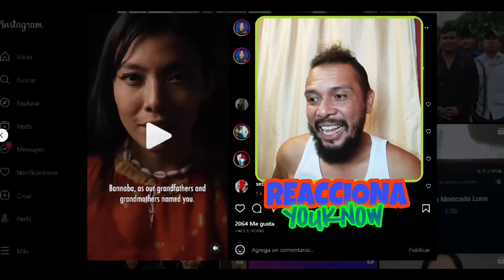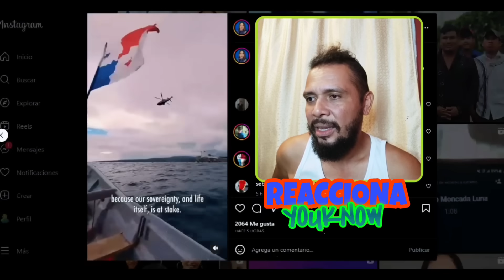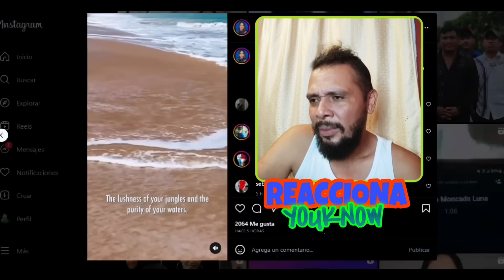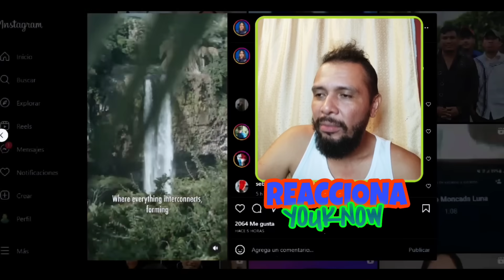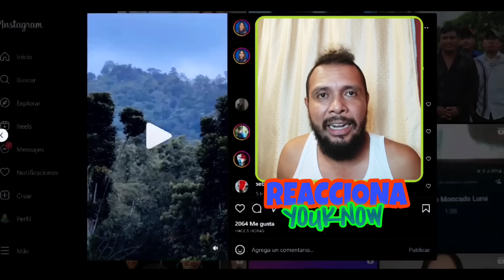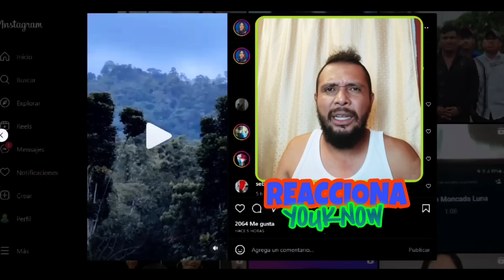REACCIÓN🚨 Panamá🇵🇦 Te Quiero Verde🌿 El Documental de Leonardo DiCaprio🎥que Apoya un País sin MINERÍA